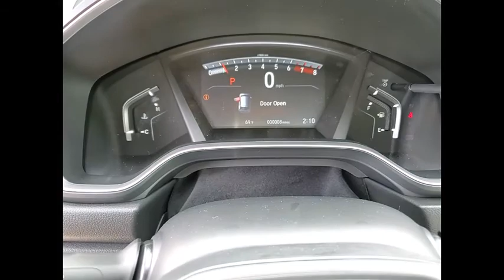2021 Honda CR-V St Charles IL S8367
2021 Honda CR-V EX-L

2021 Honda CR-V EX-L